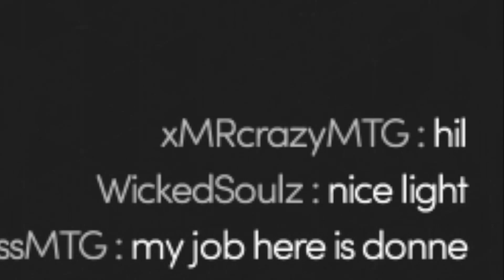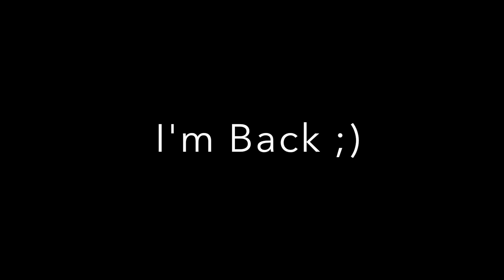MITOSIS - INSANE HACK SPLITS // BEAST GLUE TRICK POPSPLITS // AMAZING SHADOW SPLITS // IM BACK!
I'm Back! :D Sorry for my inactivity, I just recently got back from a trip overseas.